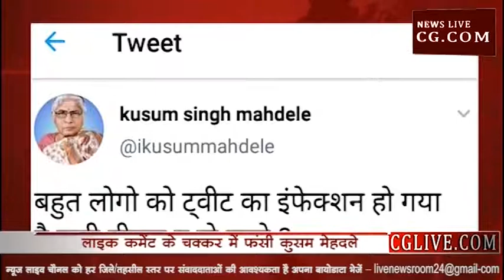News Bulletin 05-02-2019